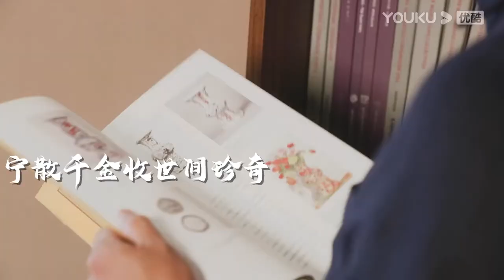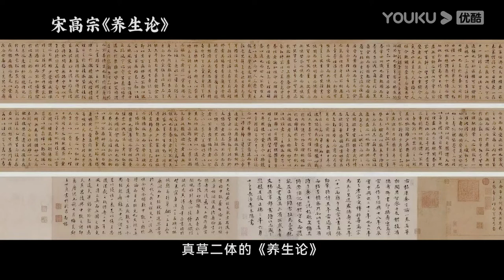【古董记 Antiques】EP3 古董行业“门槛”有多高 | 揭开古董行业神秘面纱 | 优酷纪实 YOUKU DOCUMENTARY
【古董记】这是一档聚焦古董行业热点话题的聊天真人秀节目。每期由主讲人邀请两位业内前辈参与，每个人的经历在茶余饭后娓娓道来，讲述从业以来大众所不知的往事。敢讲真故事，敢说真经历。主要围绕古董商、拍卖行、收藏家，三部分来讲述古董这一行业。通过主讲人和嘉宾们自身经历的猎奇故事，以及古董文化故事来讲述大众所不知道的行业内容，科普古董文化，揭开古董行业的神秘面纱。
★更新时间：每周三8点（UTC+8）更新一集。Update 1 EP at 8 am(UTC+8) every WED.